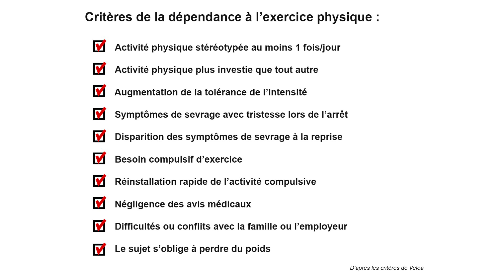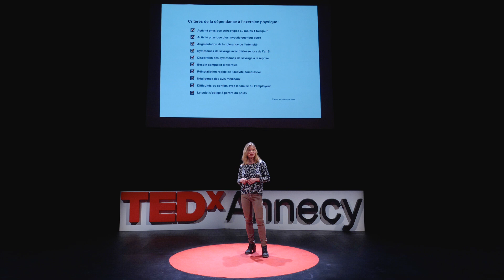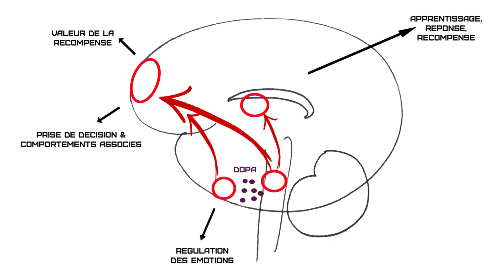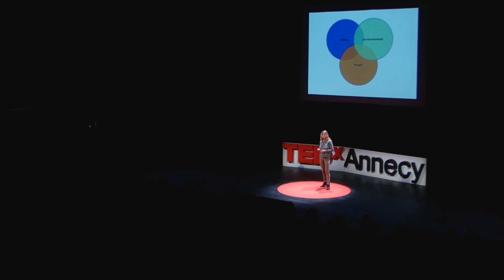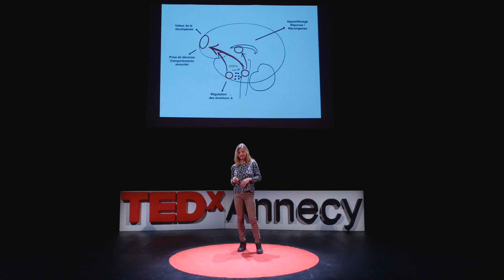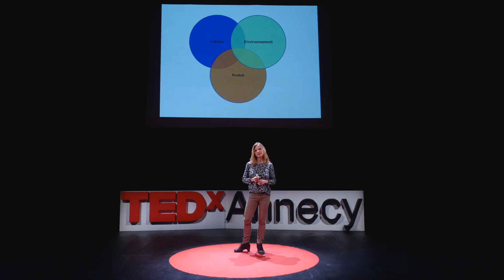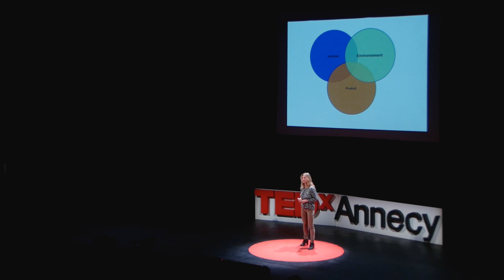Le sport, demain j’arrête ! | Emily DESTAILLEUR CAMBIER | TEDxAnnecy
Une vulgarisation de l’addiction au sport sur un plan bio-psycho-social, basée sur ma propre expérience à la fois de psychiatre et de sportive. J’ai toujours fait du sport, et j’ai toujours fait les choses vers l’extrême. Quand j’ai découvert le raid multisports, c’est vite devenu une passion puis une dépendance. Sur le plan professionnel, je suis psychiatre et addictologue en exercice depuis 2013, actuellement en hôpital psychiatrique. Ma formation m’a forcément aidée à comprendre ce qui se passait chez moi en tant que dépendante au sport et à agir en conséquence. This talk was given at a TEDx event using the TED conference format but independently organized by a local community.